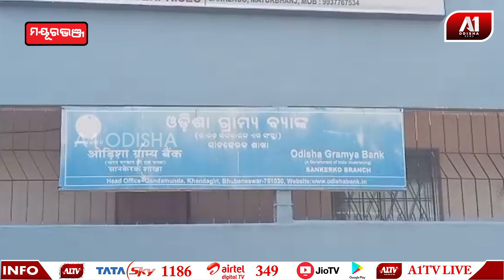ବାଇକ କୁ ପଛରୁ ପିଟିଲା ବସ | A1 ODISHA